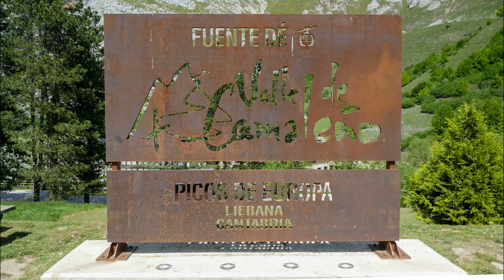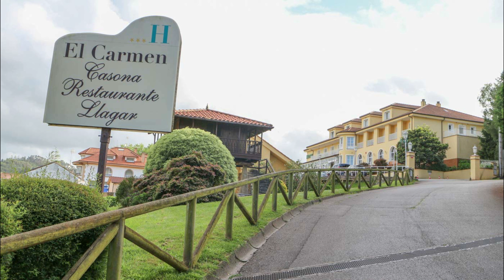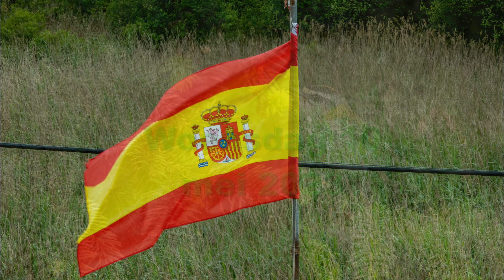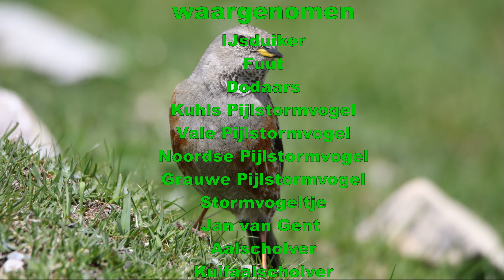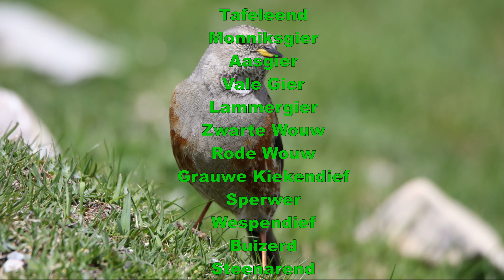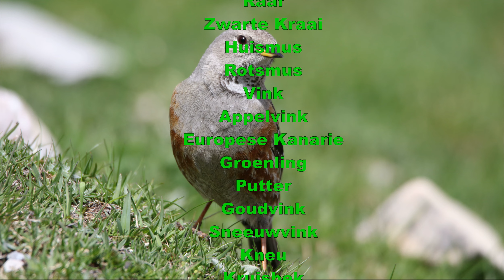Noord Spanje 2023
Vogelreis Noord-Spanje 2023